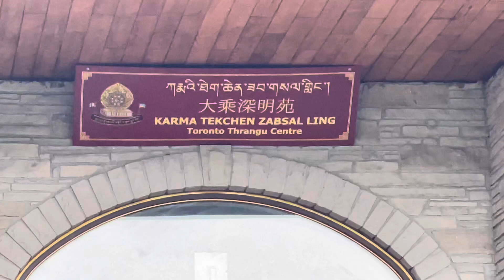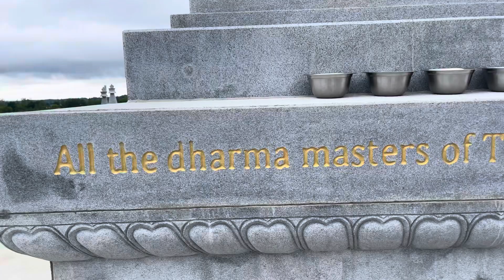Buddhist Stupa in Ontario.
Buddhist Stupa in Canada 🇨🇦